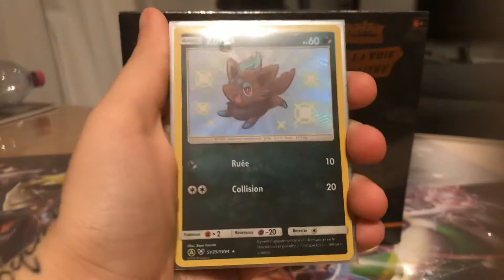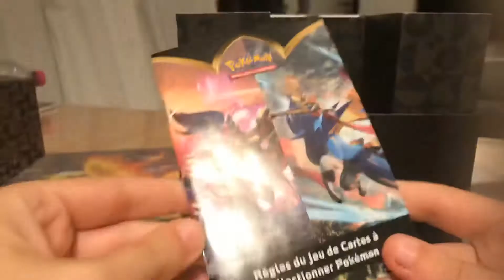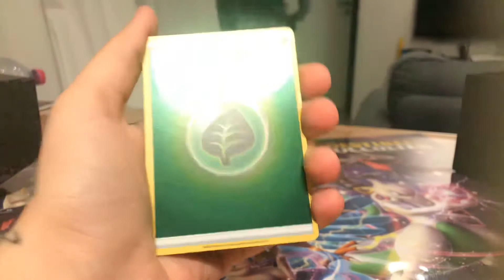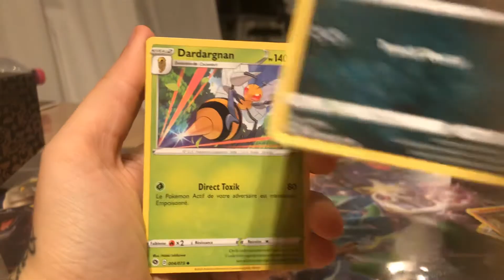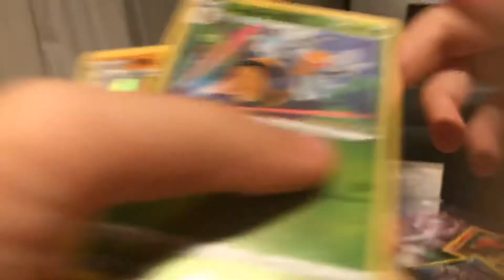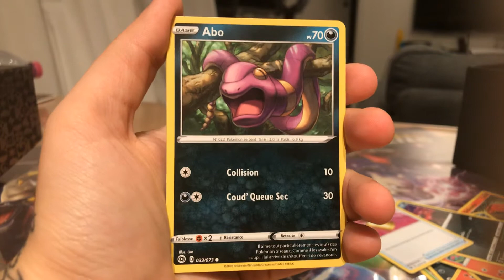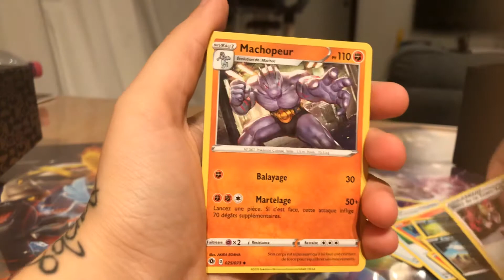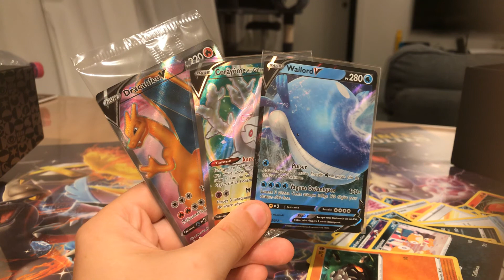Ouverture Élite box La voie du maître FR. À la recherche des belles ultras 🤩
Bonsoir ☺️ J’espère que vous allez bien. On se retrouve déjà pour la deuxième ouverture d’une ETB la voie du maître sur la chaîne. On avait trop hâte de vous l’ouvrir et je pense que vous étiez tous impatient de voir la deuxième 😝

Merci à tous pour vos retours ça nous fait vraiment plaisir.

Bonne vidéo 😉